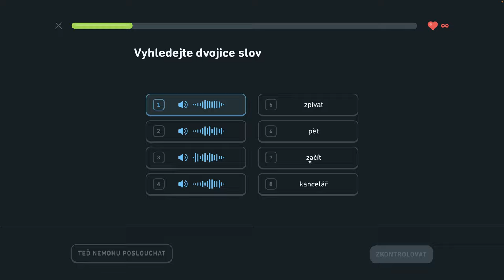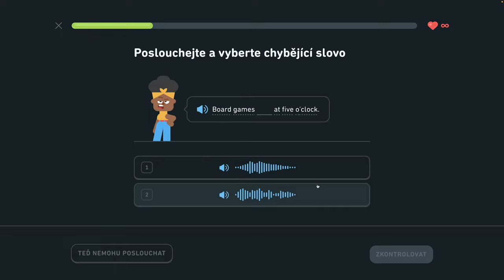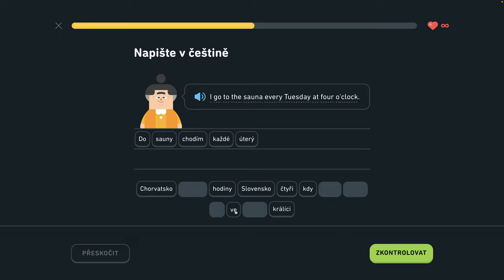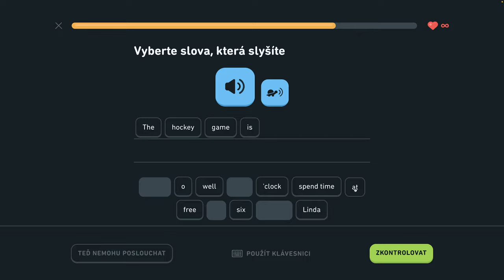🇺🇸 S1, J8 - Naučte sa vyjadriť čas - 2/6 - Naučte sa vyjadriť čas, hovorte o lietaní